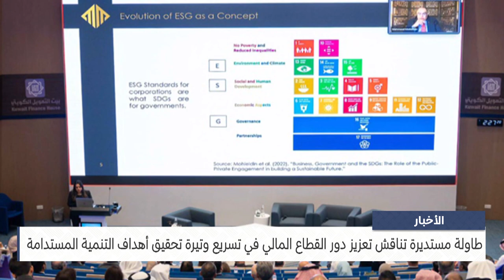الأخبار : طاولة مستديرة تناقش تعزيز دور القطاع المالي في تسريع وتيرة تحقيق أهداف التنمية المستدامة